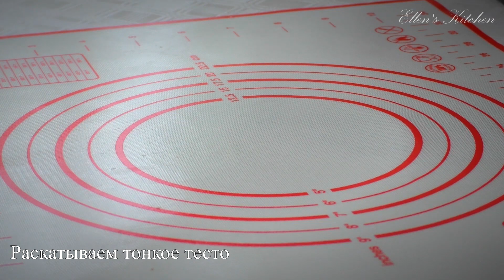Вкусные ЛЕПЕШКИ с Зеленью! СЪЕДАЮТСЯ в Один Миг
Один раз попробовав эти лепешки, вы будете готовить их постоянно.

Ингредиенты:
Вода тёплая  - 100 мл
Молоко тёплое  - 100 мл
Соль  - 1 ч.ложка полная
Разрыхлитель  - 0.5 ч.ложки

Начинка:
Брынза- 300 гр
Зеленый лук  - 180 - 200 гр
Немного топлёного масла для смазывания

list=PLBlg2xBg3Bq57guZ9CGhG7FVTnEDBLLSt